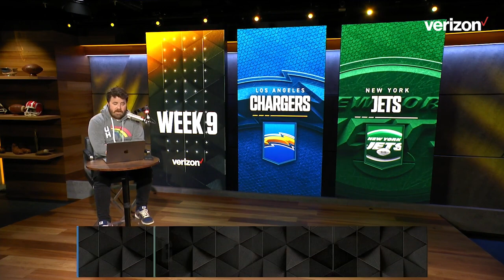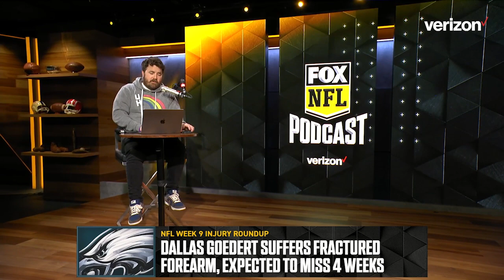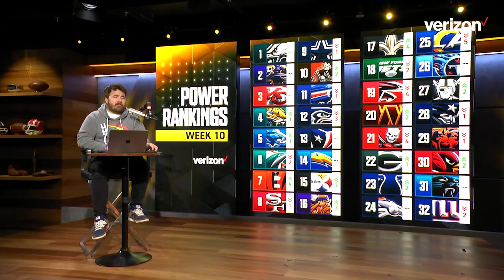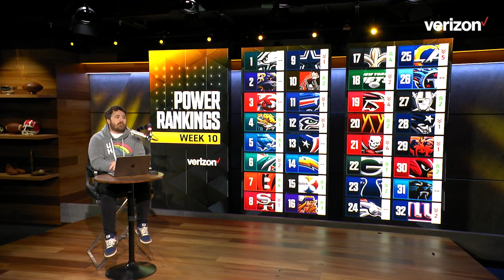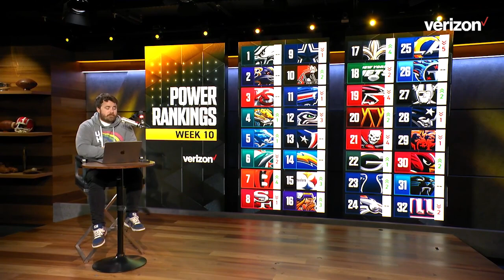Chargers cruise past Jets, Daniel Jones suffers torn ACL & CJ Stroud a top-10 QB? | NFL on FOX Pod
Dave Helman is back to recap Monday Night Football as he got you covered with all the NFL content that YOU need. To start the show, Helman breaks down the Los Angeles Chargers' victory over the New York Jets. How did Justin Herbert and the Los Angeles perform against the mighty Jets defense? Did Zach Wilson disappoint in the loss? Afterwards, Helman covers the latest NFL news as he covers topics such as Daniel Jones' injury, Joshua Dobbs' situation with the Minnesota Vikings, and Kyler Murray becoming a starter for the Arizona Cardinals. Helman also makes sure to talk with Ben Arthur about CJ Stroud's impressive play and whether he's already a top-10 QB in the NFL. To wrap up the show, Helman reveals his power rankings for week 10!

CHAPTERS:
0:00 Intro
0:34 Chargers vs. Jets Recap & Analysis
5:04 NFL News & Notes ft. Daniel Jones, Dallas Goedert, Ja'Marr Chase and more
16:39 Dave Helman and Ben Arthur talk CJ Stroud and Houston Texans
33:06 Dave Helman's Week 10 NFL Power Rankings